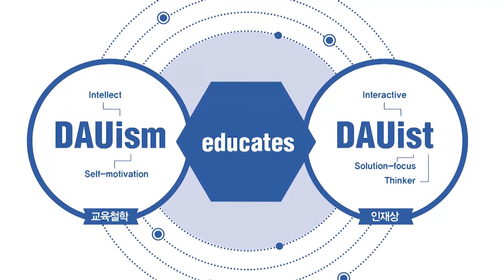College of Business Administration - Dean's Welcome Address (2021)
Welcome you all to Dong-A University. This is the welcome address of the Dean of the College of Business Management.